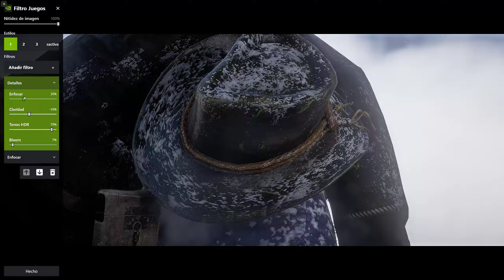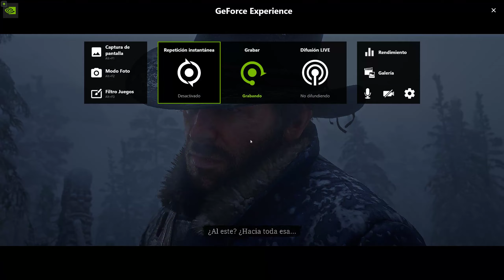Parte 4 Red Dead Redemption 2 /Entra, perseguido por un recuerdo/Viejos amigos/Cornwall/y mas...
Misiones del capítulo:
00:00 Entra, perseguido por un recuerdo: un miembro de la banda está perdido en la montaña y hay que salvarlo.

14:17 Viejos amigos: Dutch quiere solucionar algunos problemas con los O'Driscoll.
38:26 atrapamos a un O´driscoll.
44:07 La consecuencia del Génesis: hace falta carne con la que abastecer al campamento.
01:02:37 ¿Quién diablos es Leviticus Cornwall?: la banda de Dutch se dispone a asaltar el tren de Cornwall.

Mi set up:
RTX 3060 Ti Ventus 3X 8G
Ryzen 5 5600x
MOBO: ASUS TUF GAMING B550 PLUS WIFI II
16 Gb DDR4 3600 Mhz
Fuente: xpg pylon 750w
Cooler Master RR-212E-20PK-R2 CPU Ventilador 120mm
Gabinete YAGUARET Bushido E-ATX